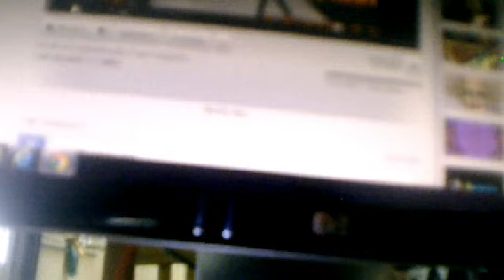Video girato con la webcam in data 12 agosto 2012 11:06